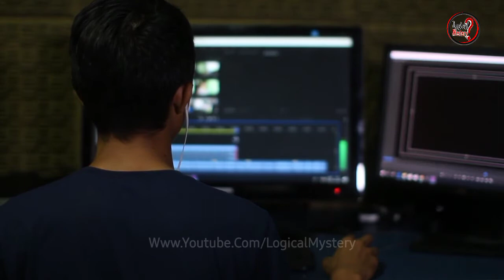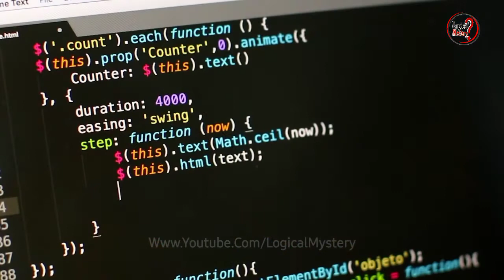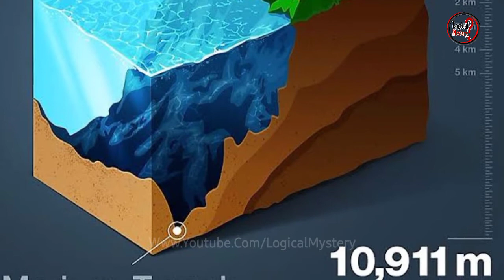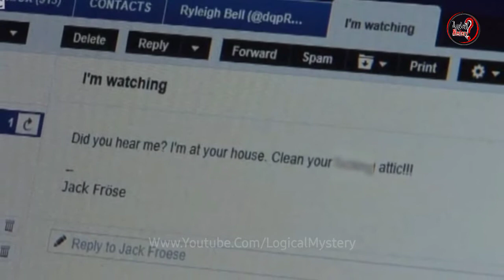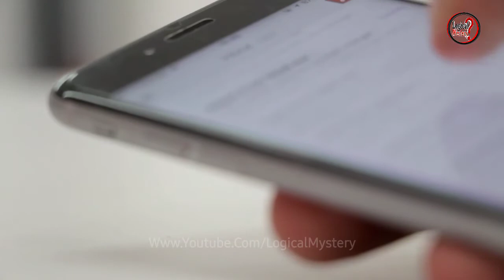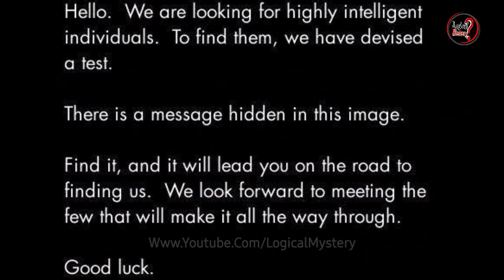इंटरनेट की दुनिया के 5 अनसुलझे रहस्य | Internet Mysteries | 5 Most Crazy Internet Mysteries in Hindi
इंटरनेट की दुनिया के 5 अनसुलझे रहस्य | Internet Mysteries | 5 Most Crazy Internet Mysteries

In this video, I have told you about 5 secrets related to the world of internet.
1. Internet Black Holes
2. Marianas Web
3. WebDriver Torso
4. Jack Froese Emails
5. Cicada 3301